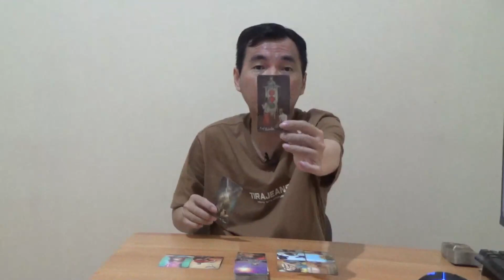Zodiak Leo 5 - 11 September 2022